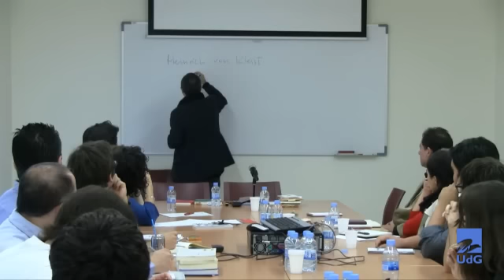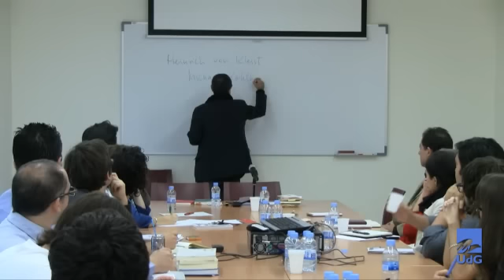Ética, crisis y modernidad Una perspectiva moderna